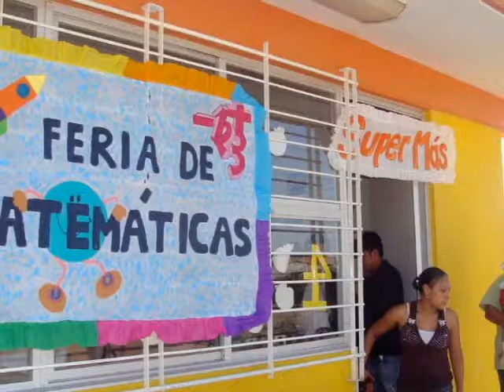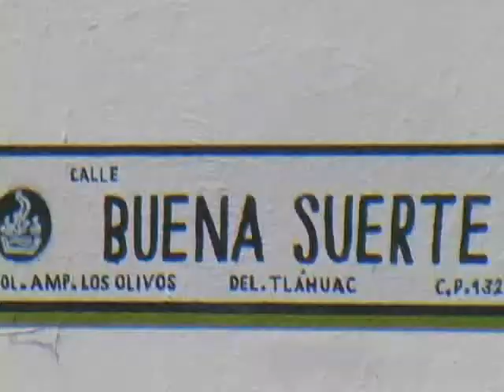Director de gobierno de GAM se compromete a resolver demandas antorchistas